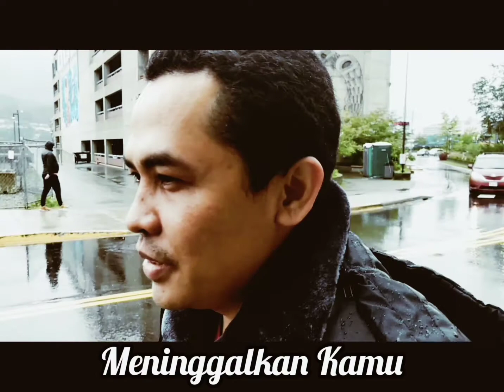Dikhianati#laguSedih#LoveSong#DikhianatiLaguViral#LaguTerbaru2021#09September2021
assalamualiakum werohmatullahi weberokatuh semua seduluran
mau share lagu ciptaan kuno banget baru bisa di realis lagu nya dan video klip  nya kita ambil di Alaska JUNEAU OF AMERICA  yang mana divideo kami ini kita ambil di masa pandemi yang sudah mulai kembali nomal dengan selalu memakai protikol kesehatan pasti nya yaitu masker dan selalu cuci tangan juga,dan keadaan di luar waktu pengambilan video kami cuacaa sangat dingin dan hujan sedikit gerimis namun kita tetep semangat mengambil video klip kami di keramaian orang dan juga ada sedikit di samperin teman juga fi waktu pengambilan video klip ini,lagu ini di ciptakan oleh seseorang berasal dari Madura Bangkalan yaitu irawan dan pengambilan video atau kameramen ialah kawan kita dari jakarta yang bernama pak Romy, semoga video kami sangat memuaskan penglihatan buat seduluran semua amin 🤲🤲🤲
Lagu ini video Klip Live in Alaska of Juneau Amerika ,suasana hujan hujanan 😂🙏🙏🙏
Di video klip ini memang di sengaja sambil senyam senyum gembira padahal kan lagu nya kan sedih krn di khianati tapi kok video klip nya kok senyum2??? Jadi begini ya seduluran, klu sudah ketahuan pasangan kita itu mengkhianati ,ngapain kita sedih mending kita senang bahwa pasangan kita itu memang tidak cocok klu sudah ketahuan mengkhianati ya dulurQ,jdi klu ada teman2 punya pasangan yg mengkhianati jdi gak usah sedih apalagi sampek2 mau bunuh diri itu perbuatan yg sangat di benci Allah ,jdi mending klu sudah ketahuan pasangan anda tidak setia ya kita bersyukur sudah mengetahui nya dan tinggal lempar ke Laut begitu ya teman2 😂😂😂,
Lagu ini hanya terinspirasi dari sekian banyak nya orang yg sedih krn di tinggalkan pasangan nya dan sampai ada yg mau bunuh diri,jdi mending liatin video ini di video klip nya walaupun di khianati dalam cerita isi di lagu ini namun kita buatkan seperti ini tersenyum video klip ada nya agar kita tidak usah bersedih hati klu sudah di kecewakan pasangan anda masing2 🙏😊